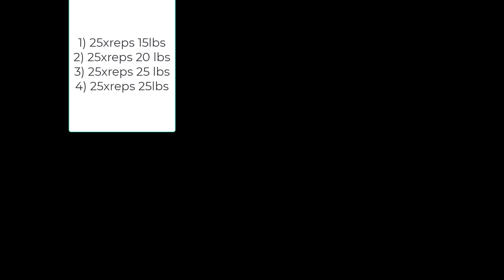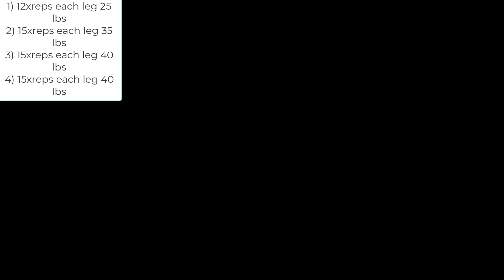New Workout: Big or Twig?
This is a little workout I put together for triceps and hamstrings.